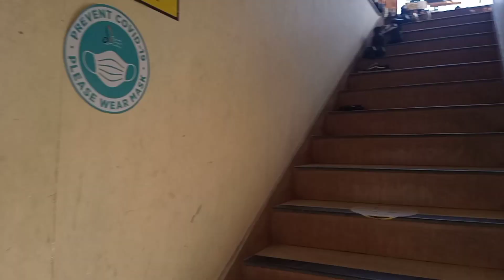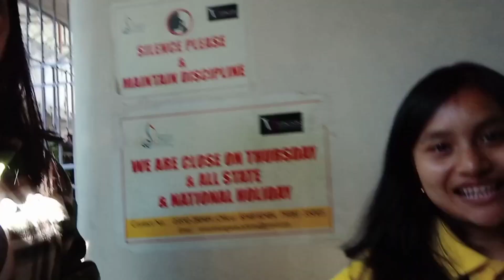||Convocation celebration|| RSA|| Gangtok sikkim❤||